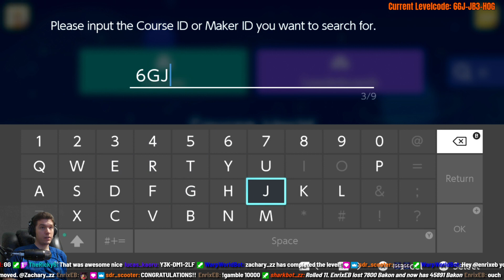Description:
*LEVEL NAME* by *MAKER NAME*
Level ID:
Clear Rate: #.##%       #/#
Level Description:

Timestamps
0:00 Intro
#:## Level Info
#:## Level Start

Outro Music
Galactic Vortex by Afriz